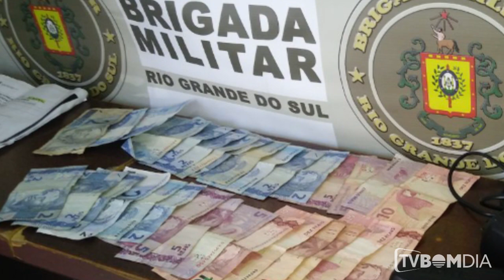Ações da BM resultam em prisão e apreensão de pistola, revólveres e drogas em Erechim